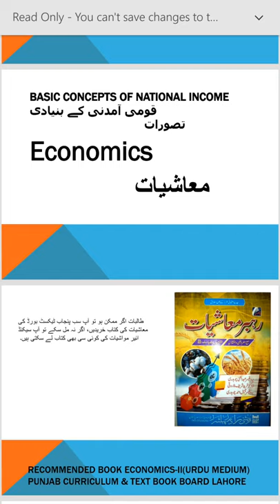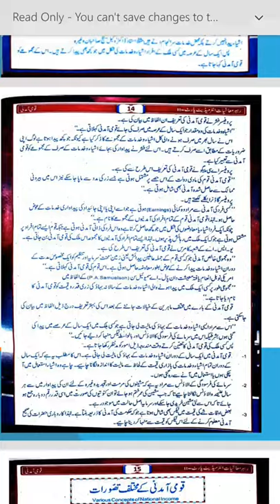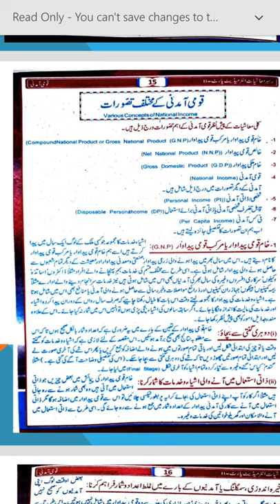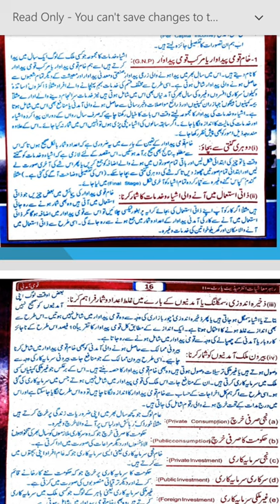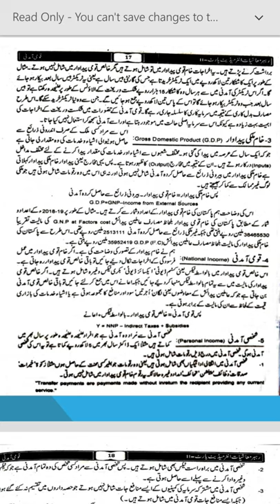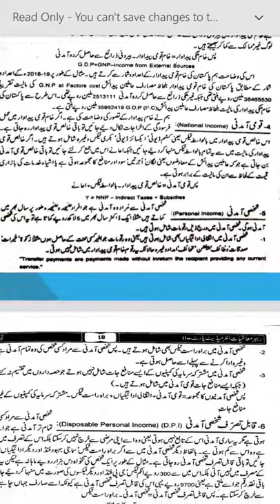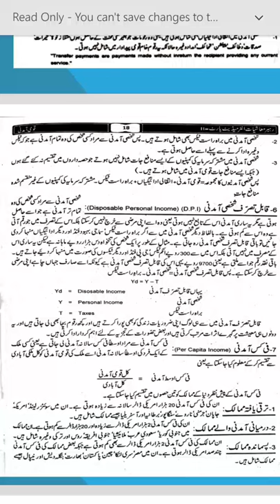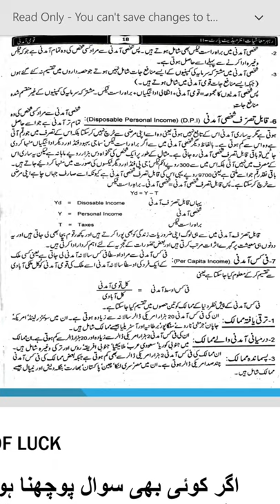(2nd Year class)- قومی آمدنی لیکچر 1 پارٹ1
Basic concepts of National Income